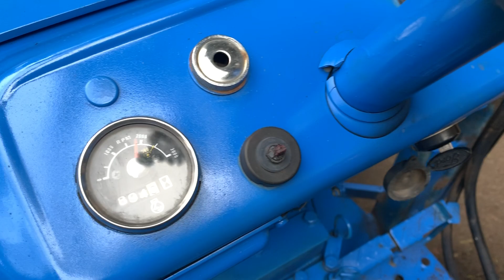FORD 1300 4x4 Diesel Front End Loader